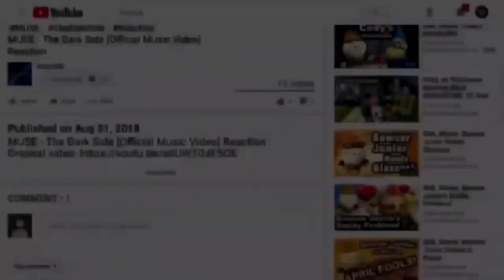SML Movie: Jeffy Breaks His Leg! Reaction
Reacting To SML Movie: Jeffy Breaks His Leg!